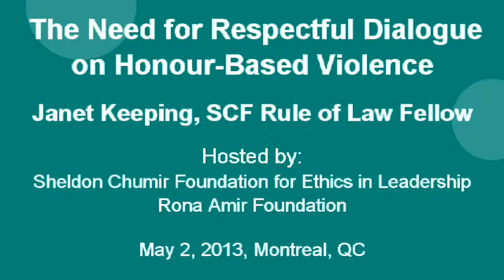Honour Crimes in Canada: Tackling some difficult questions, Part 3 - Janet Keeping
Janet Keeping, Sheldon Chumir Foundation Rule of Law Fellow, spoke about "The Need for Respectful Dialogue on Honour-Based Violence" at "Honour Crimes in Canada: Tackling some difficult questions" in Montreal on May 2, 2013.  The event was hosted by the Sheldon Chumir Foundation for Ethics in Leadership and the Rona Amir Foundation.